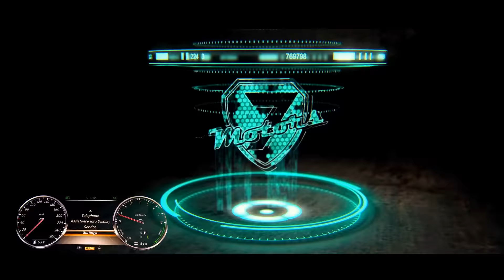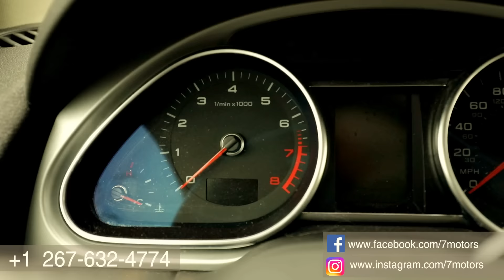Audi Q7 2012, первое знакомство с компанией "ВОР". Бюджетный Audi Q7. Авто с аукциона из США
Недорогой Audi Q7 2012 с аукциона у нас на обзоре.

7motors – ваше новое авто со страховых аукционов США! Проверенные аукционы Copart, IAAI. Консолидация грузов, электромобили, хранение деталей на складе, запчасти почтой. Лучшие цены на утопленные автомобили.
По вопросам приобретения автомобилей а так же другой техники со страховых аукционов США , обращайтесь по телефонам: